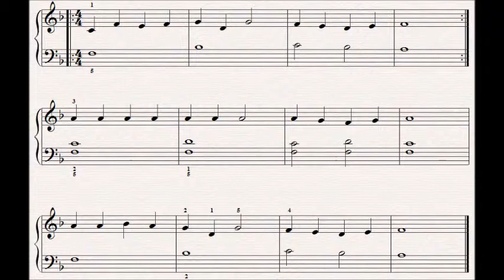Aura Lee. Easy piano music. Prep test/Pre- grade 1 standard.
A fun easy piece for piano written at a prep test/pre-grade 1 standard.